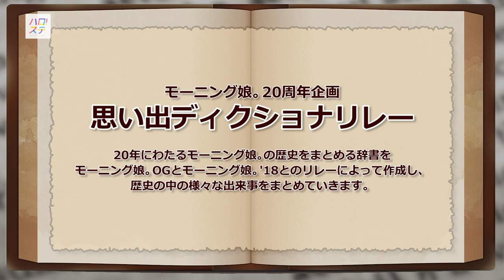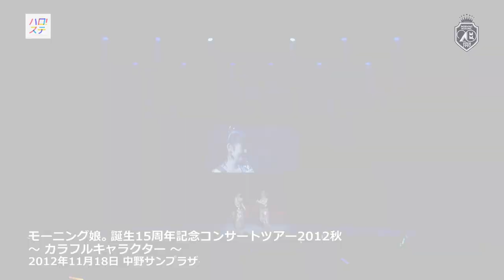モーニング娘。思い出ディクショナリレー / 道重さゆみ・田中れいな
モーニング娘。20周年企画『思い出ディクショナリレー』
20年にわたるモーニング娘。の歴史をまとめた辞書を
モーニング娘。OGとモーニング娘。'18とのリレーによって作成し、
歴史の中の様々な出来事をまとめていきます。

道重さゆみ・田中れいな「６期」

⇒ハロー！プロジェクトアーティストのライブ映像、様々な舞台裏やコーナー企画などを公開。

⇒アップフロントグループに所属する様々なアーティストのライブ映像、レコーディング映像、座談会企画などを公開。